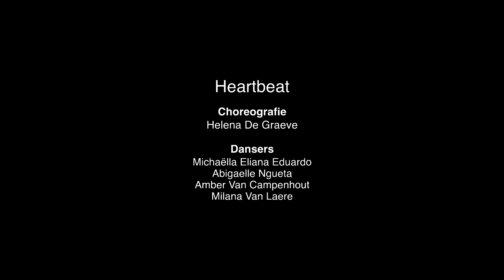On Est Reparti - HEARTBEAT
Choreografie: Heartbeat
Choreograaf: Helena De Graeve
Dansers: Michaëlla Eliana Eduardo, Abigaelle Ngueta, Amber Van Campenhout, Milana Van Laere
SAMWD academie Dendermonde